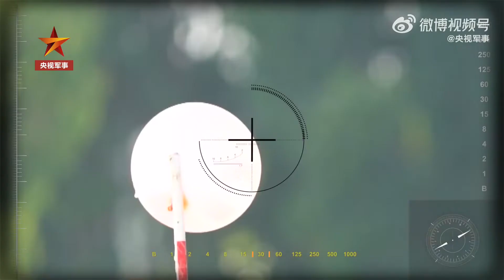Quân đội Trung Quốc lần đầu công bố cảnh phóng Tên lửa đạn đạo mang đầu đạn lướt siêu vượt âm DF-17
Nhân dịp Kỷ niệm 90 năm ngày thành lập Quân Giải phóng Nhân dân Trung Quốc, Quân đội nước này đã lần đầu tiên công bố cảnh phóng Tên lửa đạn đạo mang đầu đạn lướt siêu vượt âm DF-17

Source image in video: PLA MoD